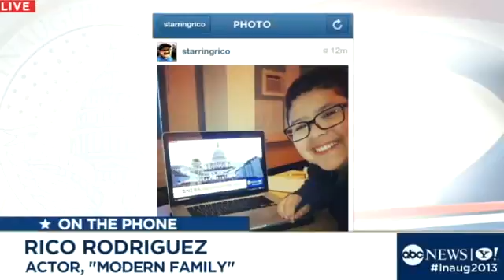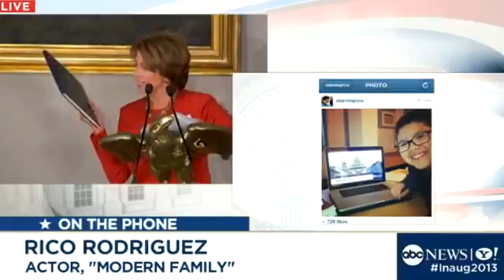Inauguration 2013 Live Stream: Modern Family`s Rico Rodriquez Interview on Inauguration 201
Rico Rodriguez discusses the importance of Inauguration Day for future generations.